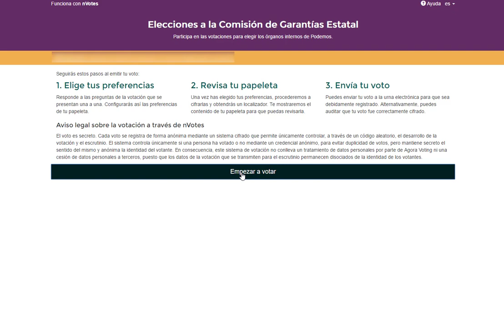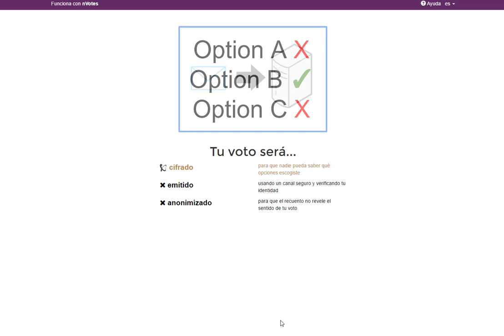¿Cómo votar en el proceso de Vistalegre II a la Comisión de Garantías?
Vídeo tutorial de cómo votar a la Comisión de Garantías.